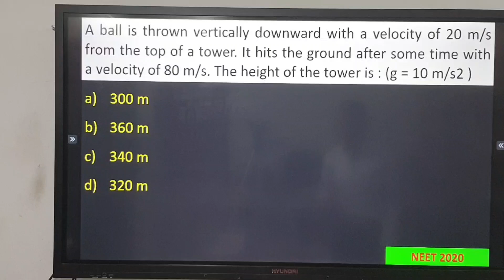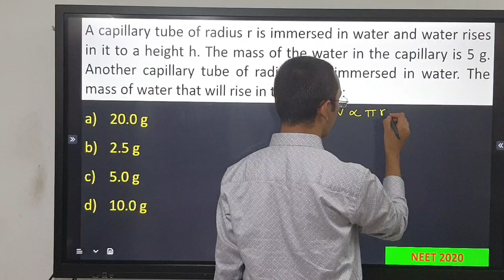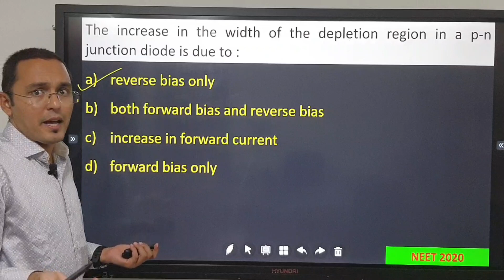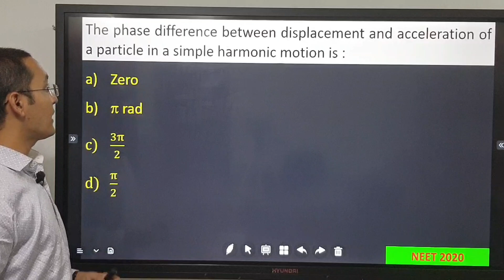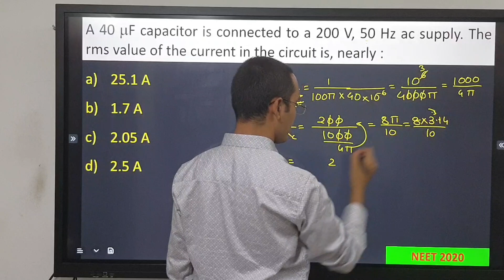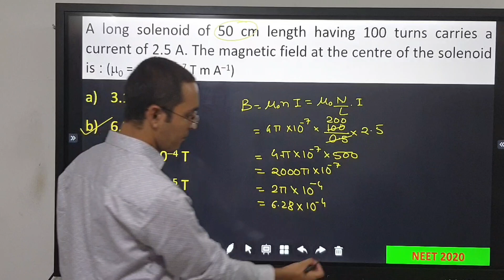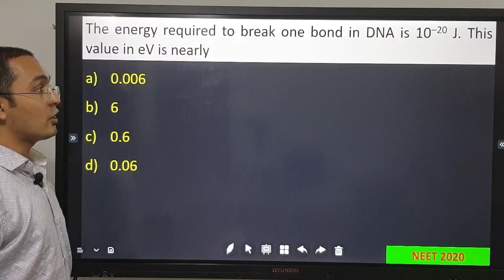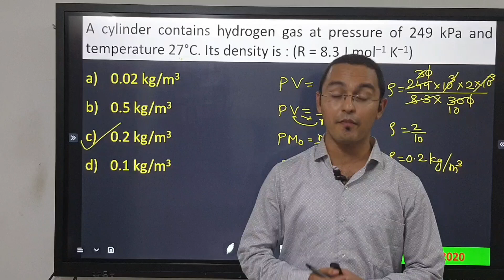NEET 2020 PAPER | PHYSICS SOLUTION | QUE NO. (31 to 45)